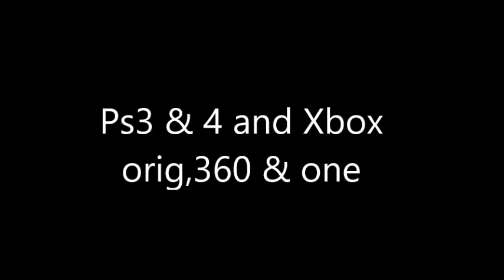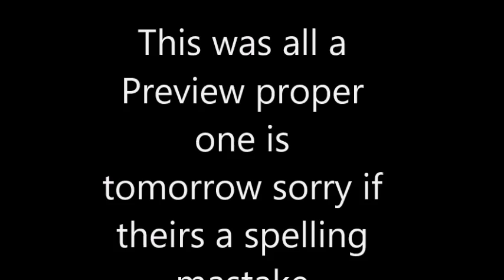[Bad] Preview Game consoles startup Part1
This is really bad but I am going to try again and these are the brand new ones also included the original Xbox